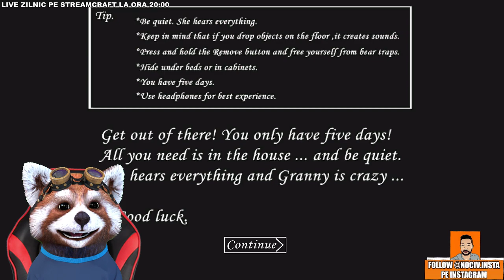O INGHET PE GRANNY si O SPARG IN BUCATI